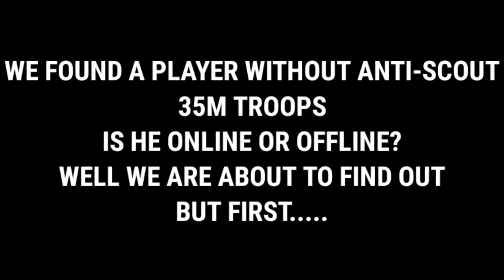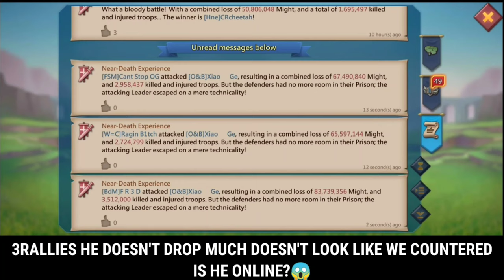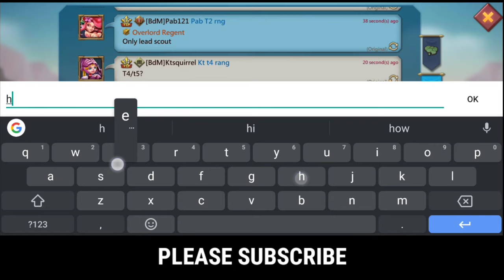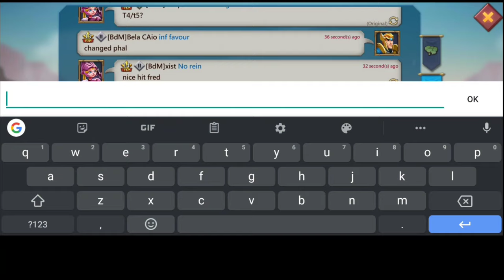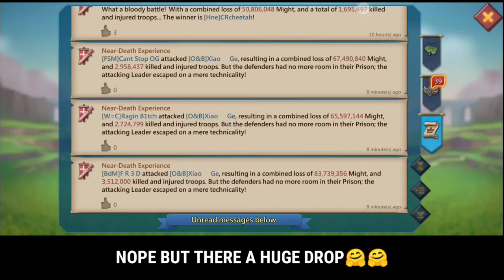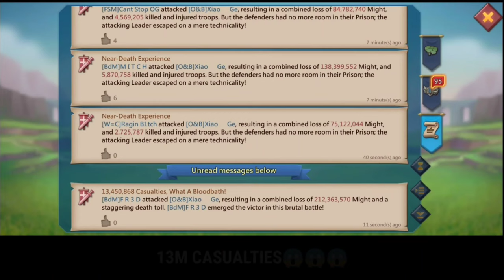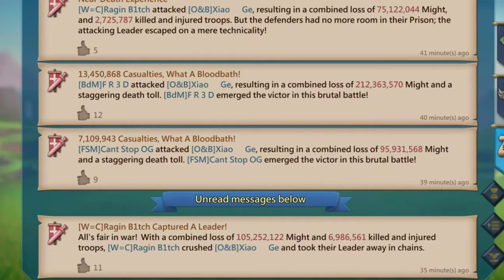LordsMobile 35M TROOPS ZEROED | BdM, FSM, W=C, +L+ RALLY PARTY